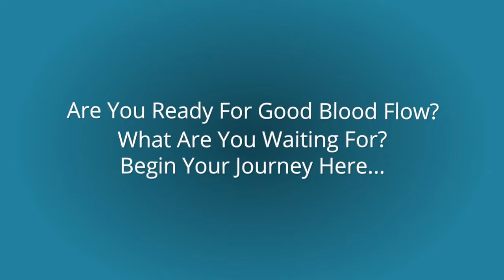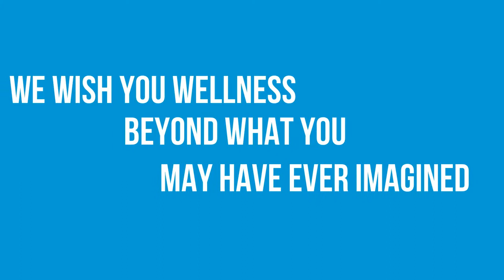how to keep feet warm with poor circulation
Waste Disposal
Stress Reduction
Relaxation
Sleep Management
Cardiac Function
Endurance
Strength
Energy
Concentration
Mental Acuity